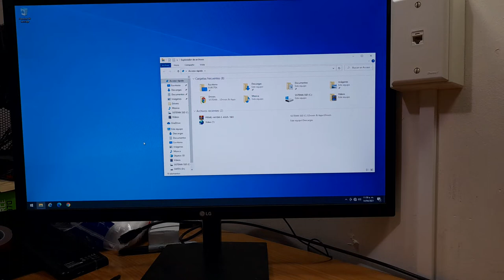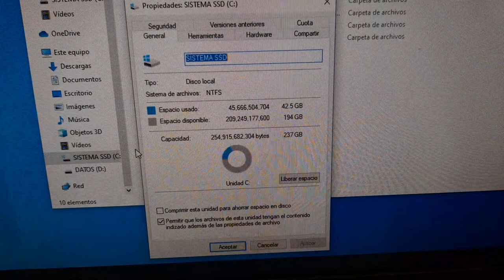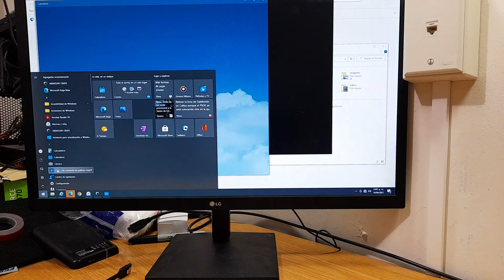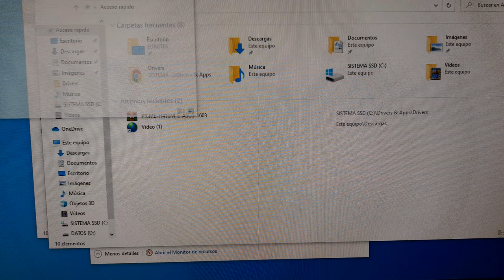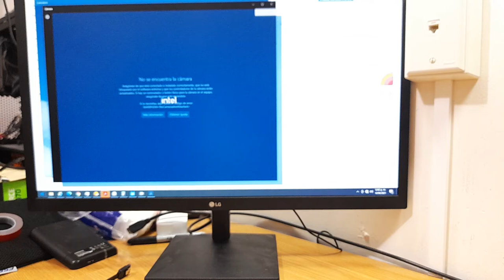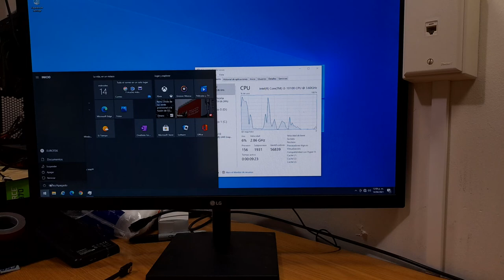Ensamble - i3-10100 - RAM 8GB - SSD 256GB - HDD 1TB (Parte 3) | SOPTECO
Parte 3: Proceso completo paso a paso de la Instalación del Sistema Operativo.

💲 ¿Me Invítas un Café?

Venta de Computadoras, Laptops y Gaming
     🛒 Venta de PC Armada  : México
     🛒 Venta de PC Marca     : México
     🛒 Venta de Laptops        : México
     🛒 Venta de Refacciones : México
     🚗 Servicio Presencial      : Monterrey, N.L.
     💻 Soporte Remoto           : Idioma Español

Contamos con más de 25 años de experiencia, brindando servicios de Asesoría, Diagnósticos, Reparación y Venta de Computadoras y Laptops

En este Canal explicaremos diversos temas de Servicios, Reparaciones, Tips, Consejos, Soluciones, También veras pruebas que hacemos a componentes, algunas de nuestras herramientas y Unboxing, con la finalidad de ayudar y compartir conocimientos

0:00 Cuanto pesa Windows 10 PRO después de instalar  Drivers y Actualizaciones
2:42 Prueba muy básica de rendimiento